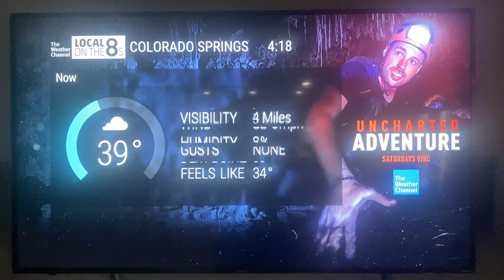Local on the 8s at 4:18pm mst with a alert